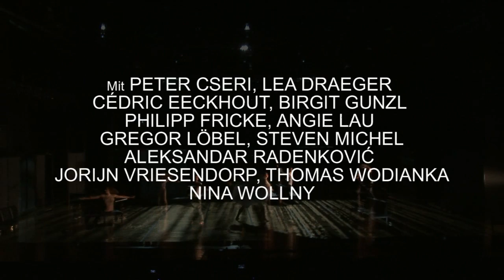"RAUSCH" - by Falk Richter and Anouk van Dijk - Teaser, Duesseldorfer Schauspielhaus